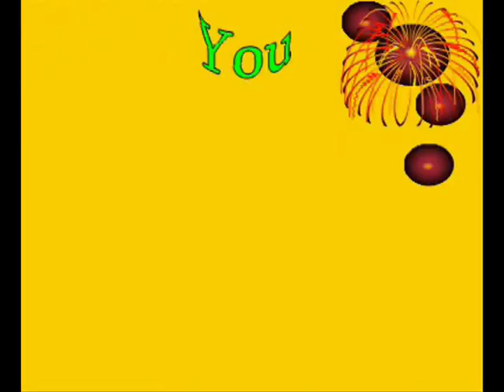07 06 2017 S V News Channel Adoni KNL A P 9703084069